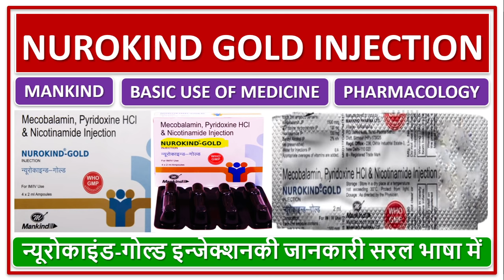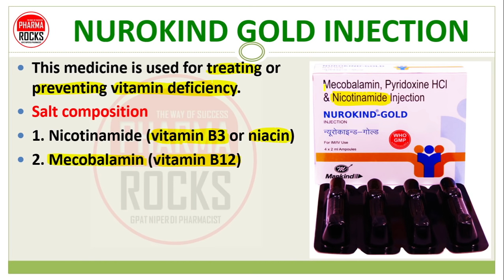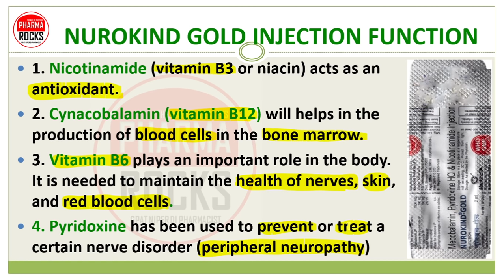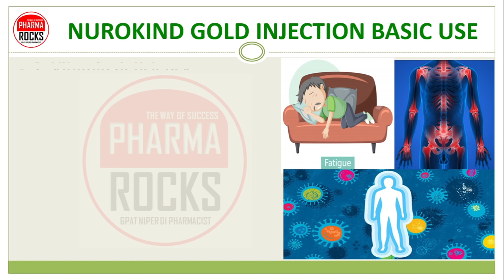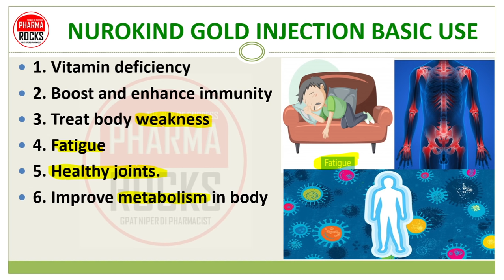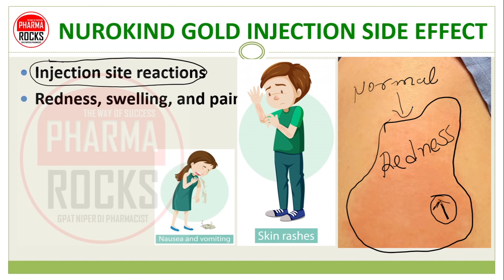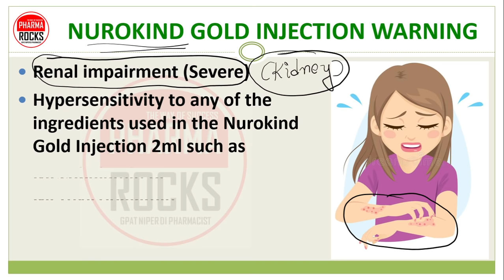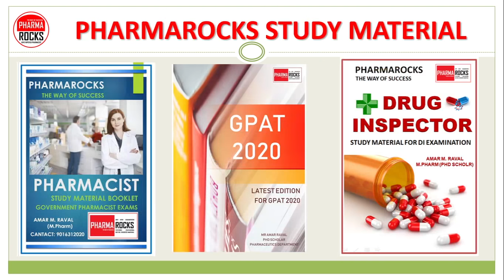NUROKIND GOLD INJECTION, BASIC USE, SIDE EEFECTS, न्यूरोकाइंड-गोल्ड इन्जेक्शनकी जानकारी सरल भाषा में